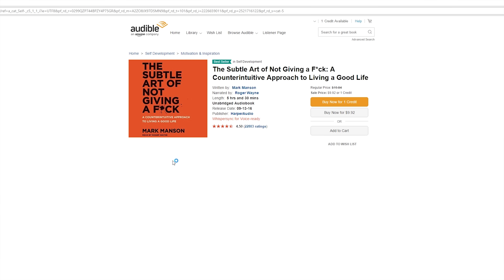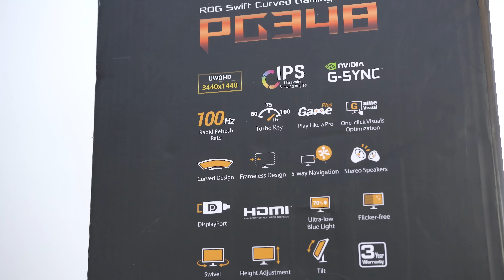New Monitors! Ultimate Gaming & Editing Setup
About JayzTwoCents